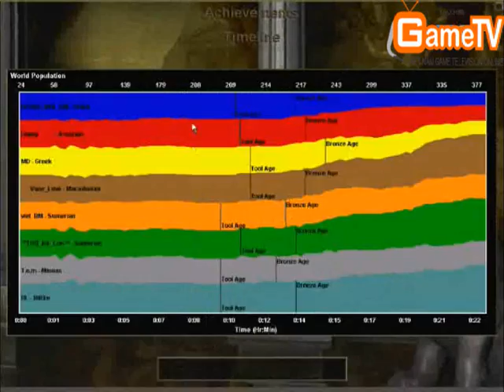[GameTV.Vn] AOE Giao Luu 4 vs 4 | Thai Binh vs Ha noi C3 Tran 4 (05062012)